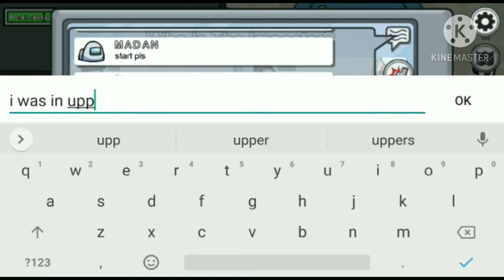Among us gameplay #1